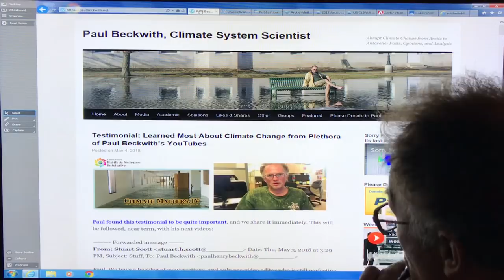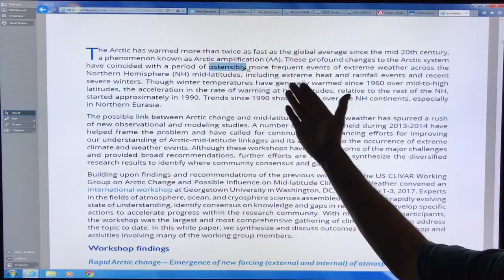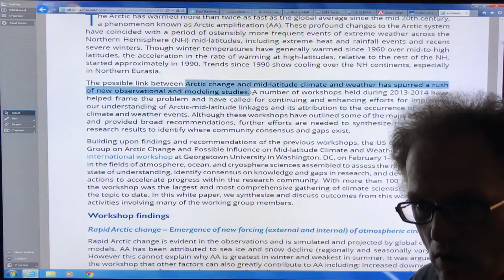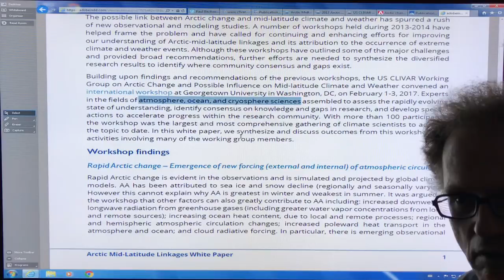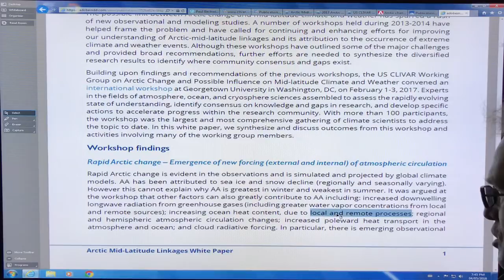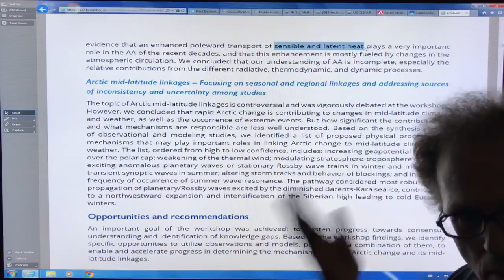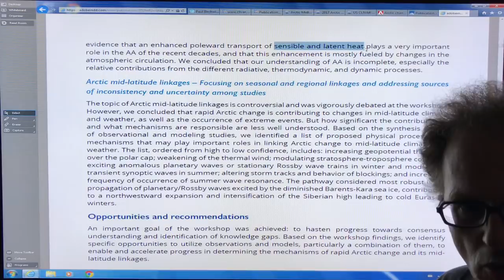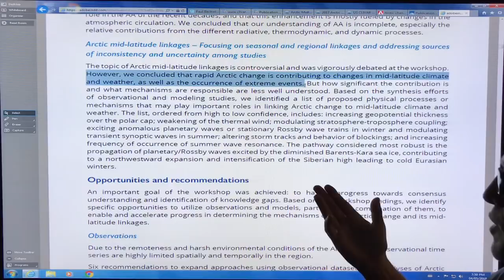Arctic Temperature Amplification Mechanisms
Rapid climate change on Earth does not change everywhere at the same rates. Since 1950, the Arctic heating pace is double that of the global average. HOWEVER, more recently, according to US CLIVAR (Climate Variability and Predictability), the Arctic has been warming SIX times faster than the global average. Mostly, this is due to darkening of the Arctic, from exponentially declining sea-ice and snow cover, but there are additional feedback mechanisms as well that I discuss here.